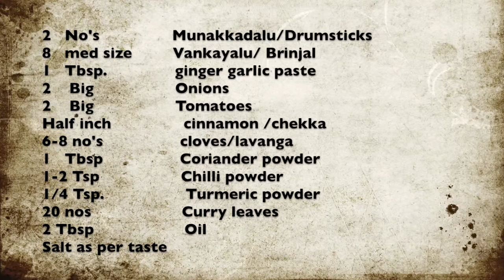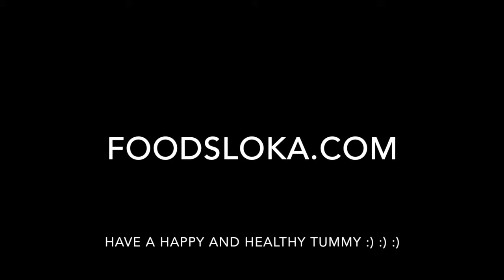DRUMSTICK BRINJAL CURRY RECIPE | munakkadalu vankaya tomato koora | Sahjan Baingan Sabzi SIMPLE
2   No's                Munakkadalu/Drumsticks
8   med size         Vankayalu/ Brinjal
1   Tbsp.               ginger garlic paste
2    Big                  Onions
2    Big                  Tomatoes
Half inch                cinnamon /chekka
6-8 no's                 cloves/lavanga
1   Tbsp                 Coriander powder
1-2 Tsp                  Chilli powder
1/4 Tsp.                  Turmeric powder
20 nos                    Curry leaves
2 Tbsp                    Oil